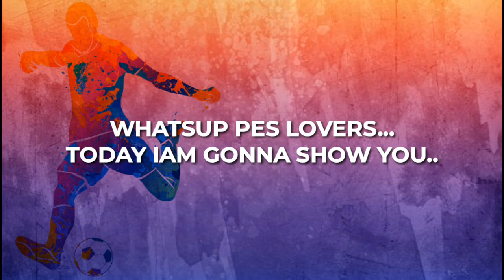Upcoming Europian National Legends Boxdraw On Pes 20| 16 Legends Max Ratings| Pes20 mobile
👉🏻Pls follow our channel on INSTAGRAM

Music credits